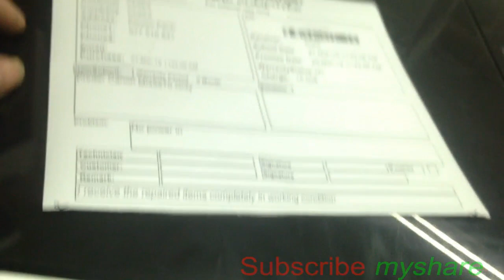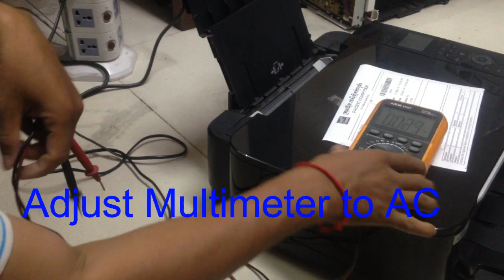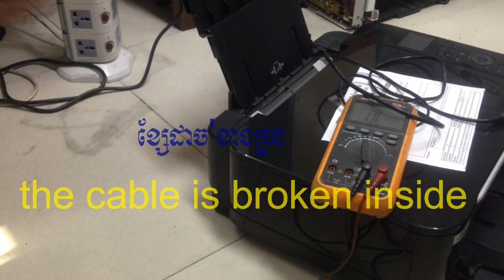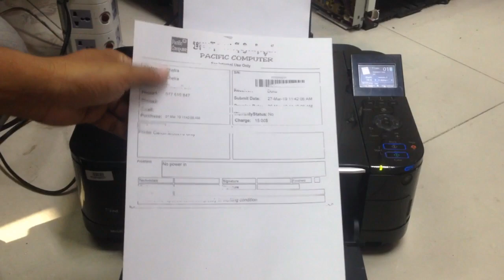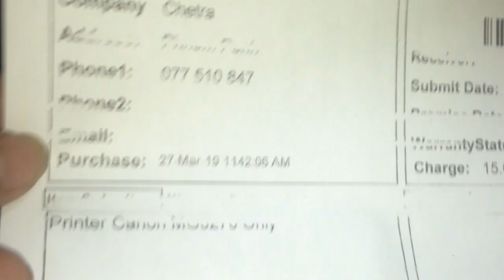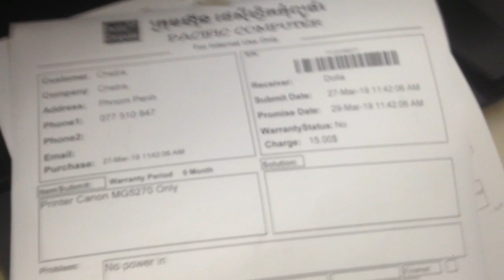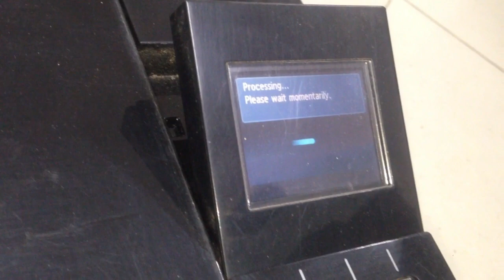fix printer canon pixma MG5270 no power in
myshare.What to do if a printer won't turn on.fix printer canon pixma MG5270 no power in.This video show how to check printer canon can't turn on checking power in put power cable.
Any comments .Why this video shows just change power cable? it is easy .The customer take to repair and say that  the printer cannot power on. And when I start to repair the first I need to turn on printer test to see the problem. When start to turn on the printer no power in the same customer said. What I need to do? The first I must checking the Cable power first. Like I think the power cable is broken inside. If i start to remove power board inside printer What happen?

For videos
Play List